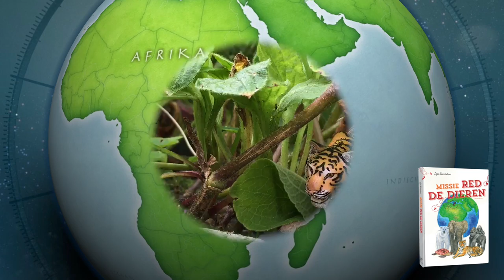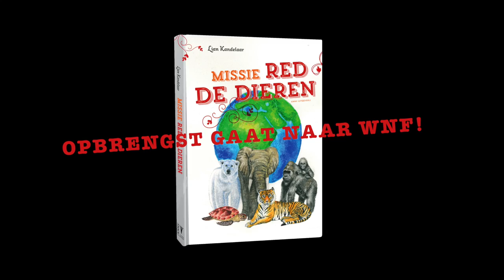Missie red de dieren - introfilmpje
Boek geschreven door Lian Kandelaar
De opbrengst gaat naar het Wereld Natuur Fonds
KNNV-uitgeverij 2016

In ‘Missie red de dieren’ staan vijf spannende verhalen over dieren in nood: een ijsbeer, een tijger, een gorilla, een zeeschildpad en een olifant. De rangers proberen de dieren met man en macht te hulp te schieten. En dat valt niet mee! Je volgt de spannende reddingsacties op de voet, zowel vanuit het zicht van de rangers als ook van de bedreigde dieren.
Het boek is niet alleen spannend, je leert er ook veel van. Hoe rangers tijgers beschermen, bij voorbeeld. Waarom hebben de gorilla’s het moeilijk. En wat er moet gebeuren om de olifantenjacht te stoppen. De illustraties zijn gemaakt door Lian Kandelaar (10 jaar) en door Hanna Haring (17 jaar).

Muziek met toestemming auteurs:
Orinoco - Ayemah (Friendship)
(Davinovit / Fornaio) C2 Music - Strengholt Music Publishing BV
(P)1998 Vulcanic Music Company BV